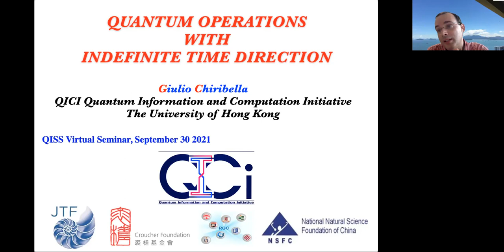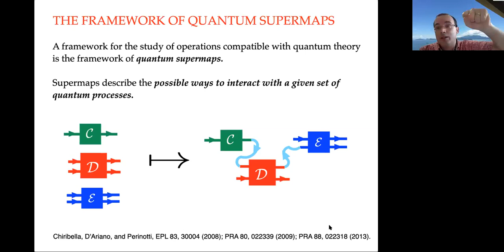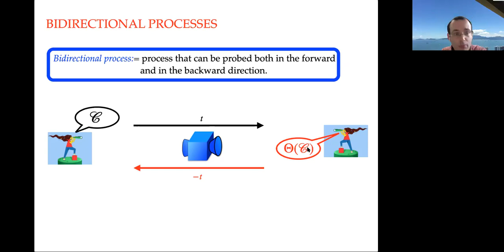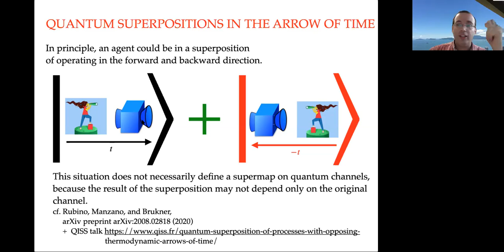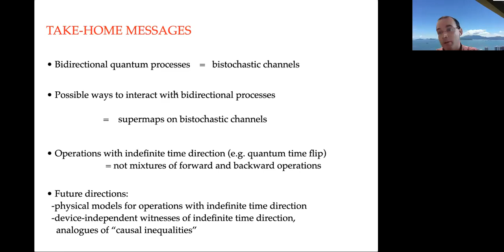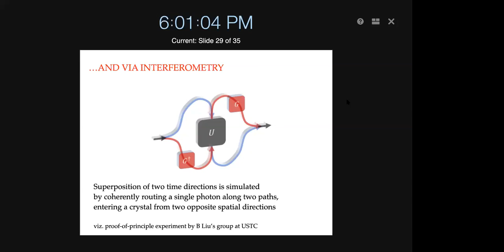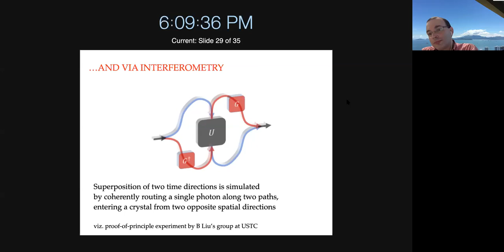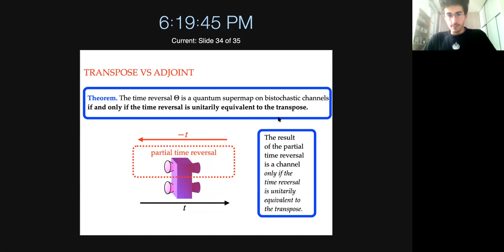Giulio Chiribella: Quantum Operations with Indefinite Time Direction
QISS Virtual Seminar
Giulio Chiribella, University of Hong Kong
Title: Quantum Operations with Indefinite Time Direction

The standard operational framework of quantum theory is time-asymmetric. This asymmetry reflects the capabilities of ordinary agents, who are able to deterministically pre-select the states of quantum systems, but not to deterministically post-select the outcomes of quantum measurements. However, the fundamental dynamics of quantum particles is time-symmetric, and is compatible with a broader class of operations where pre-selections and post-selections are combined in general ways that do not presuppose a definite direction of time. In this talk I introduce a framework for quantum operations with indefinite time direction, providing an example, called the quantum time flip, where an unknown, time-symmetric process is accessed in a coherent superposition of two alternative time directions. To highlight the potential of quantum operations with indefinite time direction, I will show a game where a hypothetical agent with access to the quantum flip can in principle outperform all agents who operate in a definite time direction.